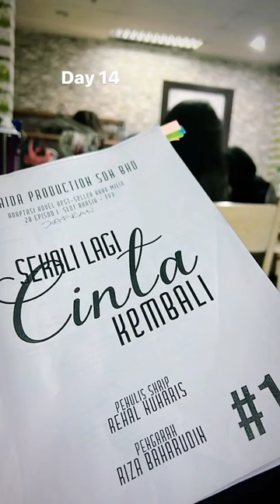He is always be the Sweetest Funny guy we ever know, Zafran is signing off ❤SekaliLagiCintakembali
zaki azeman instagram